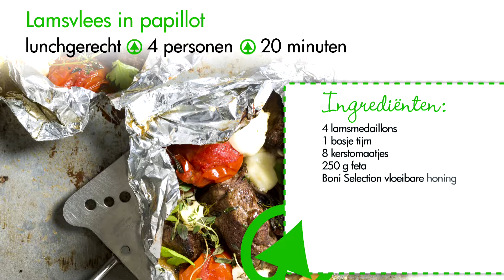Lamsvlees in papillot